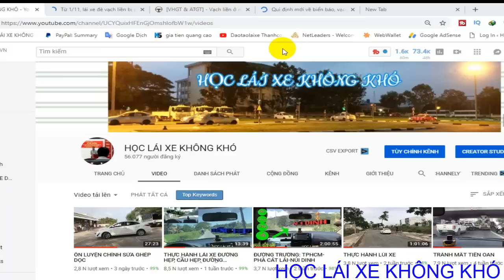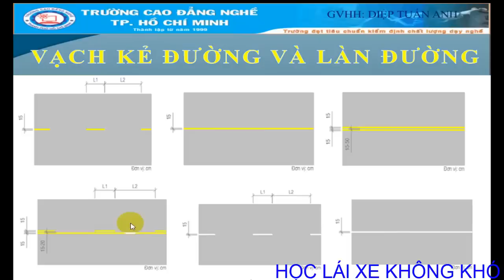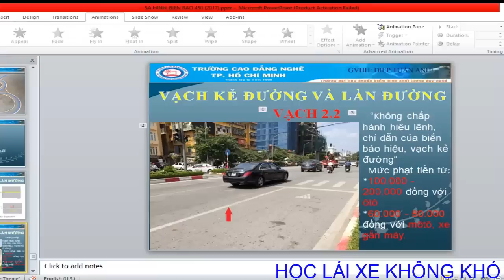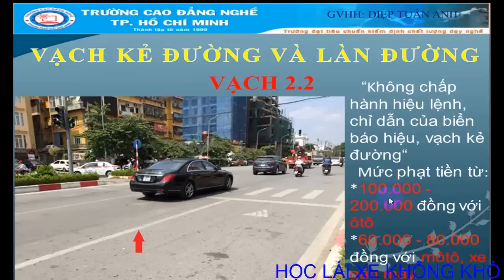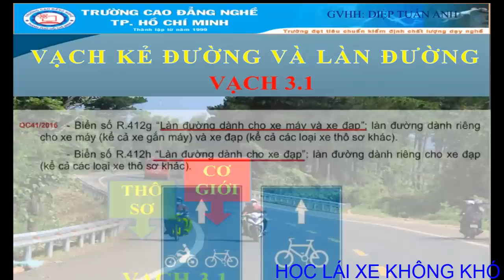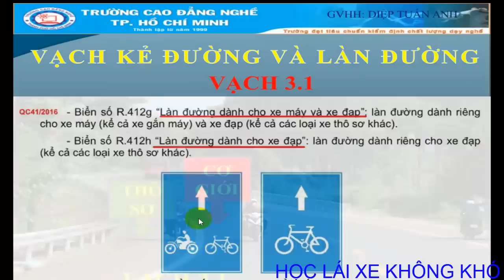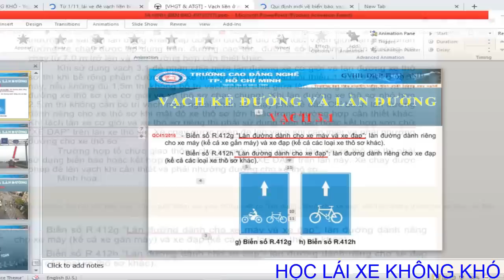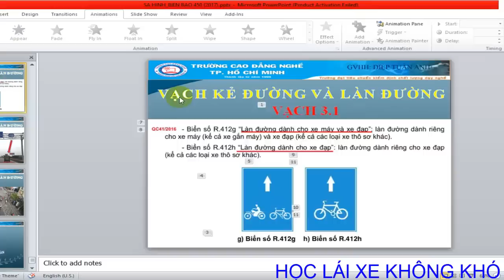LUẬT GIAO THÔNG THỰC TẾ: TRÁNH MẤT TIỀN OAN (P1)